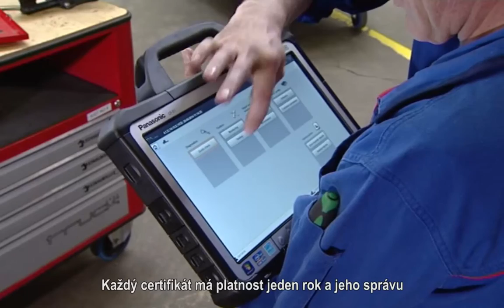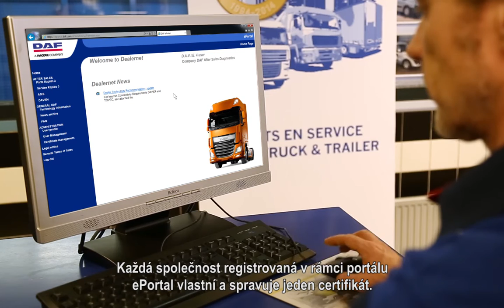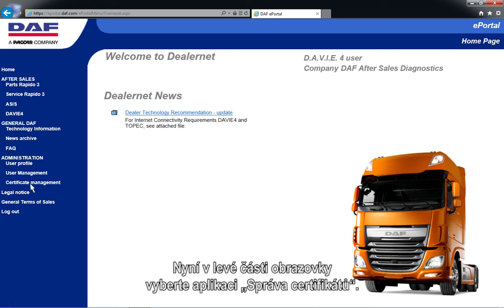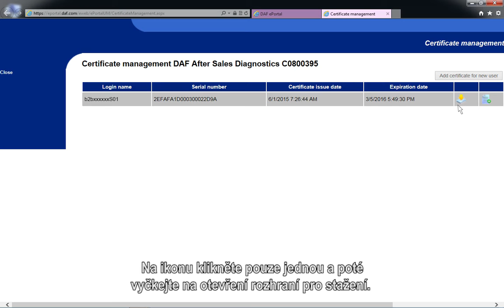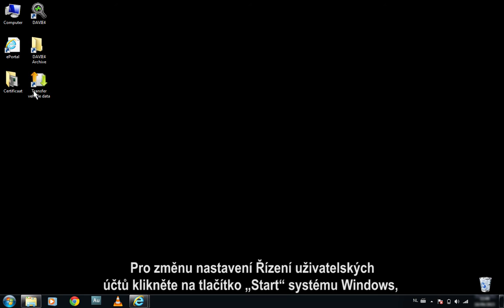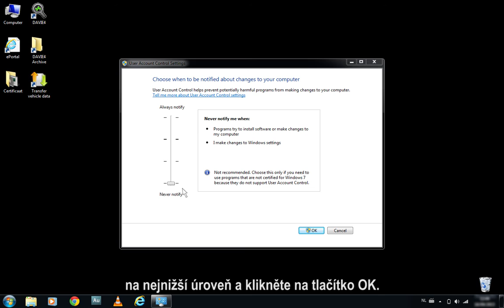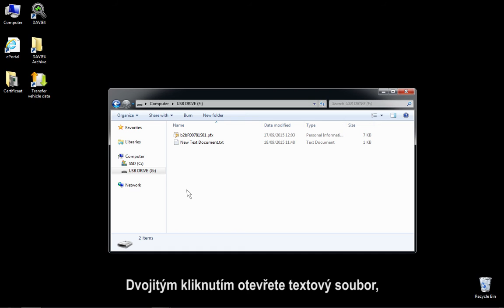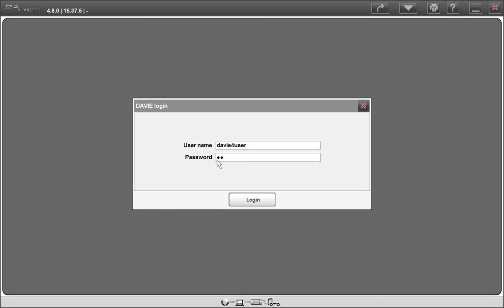DAVIE4 Certificate Management - čeština